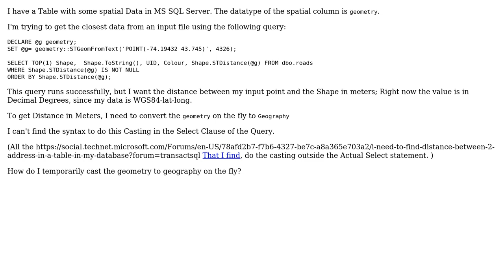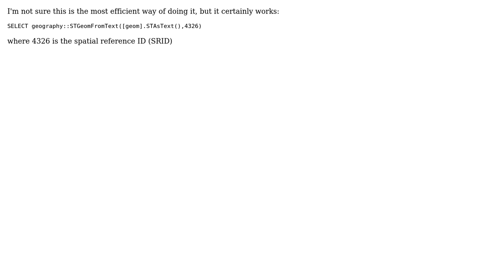GIS: How to Cast geometry to Geography in SQL script in MS SQL Server?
With thanks & praise to God, and with thanks to the many people who have made this project possible! | Content (except music & images) licensed under CC BY-SA | Music | Images & others | With thanks to user PolyGeo user PeterS user Devdatta Tengshe and the Stack Exchange Network Trademarks are property of their respective owners. You are responsible for your own actions.